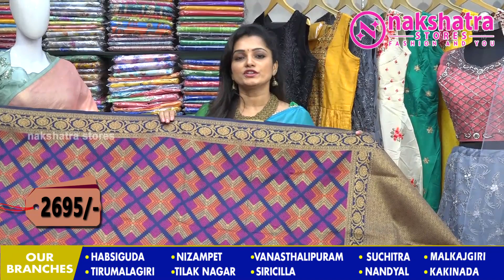Latest Festival Special Banaras,Katam,Bambo,Chanderi Silk SareesIEP 122INakshatra StoresI9885870143.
Latest Festival Special Banaras,Katam,Bambo,Chanderi Silk Sarees

Please Visit :

Nakshatra Stores

Our Branches :  Habsiguda, Nizampet,,Vanasthalipuram, Suchitra,
Trimulgherry, Tilak nagar, Sircilla, Nandyal, Malkajgiri, Kakinada..

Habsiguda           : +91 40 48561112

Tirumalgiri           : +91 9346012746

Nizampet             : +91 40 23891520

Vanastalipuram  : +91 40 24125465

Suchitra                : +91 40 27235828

Next Branch opened shortly  at Tandur...

Saree Wholesalers,
Saree Retailers,
Saree Pattu,
Gadwal Saree Wholesalers,
Saree Kanchi,
Saree Pochampali,